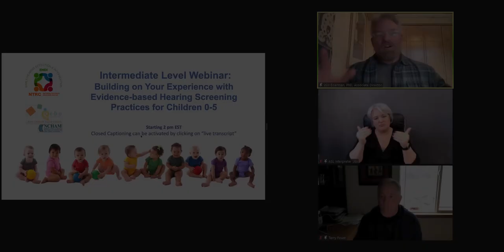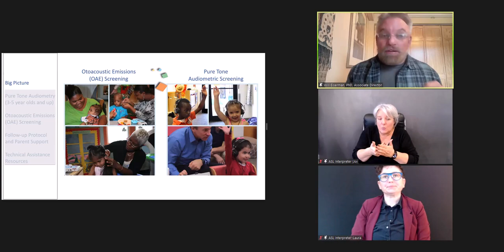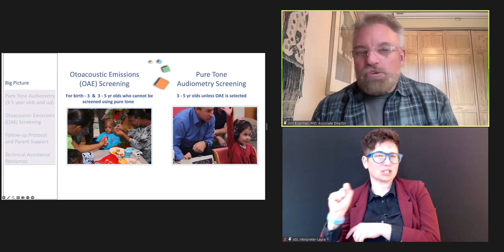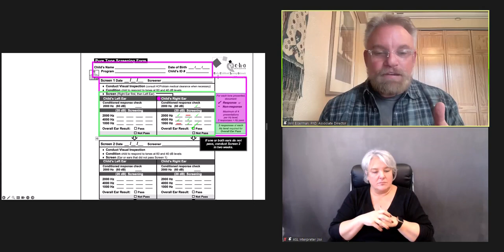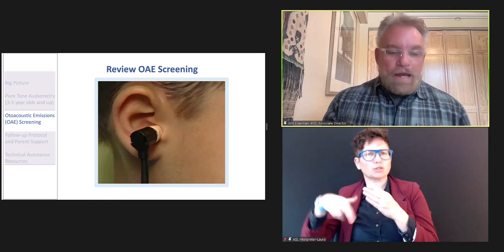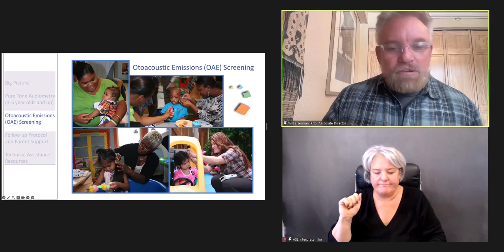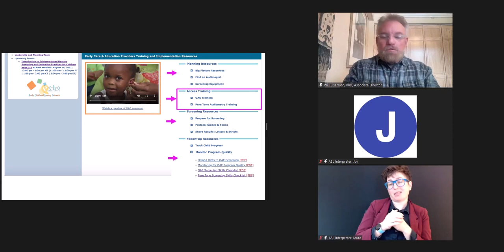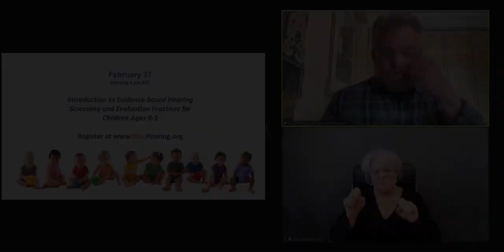Building on Your Experience with Evidence-based Hearing Screening Practices for Children 0-5 2/21/24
Now that you have had some experience implementing evidence-based hearing screening practices, this is an opportunity to get some of your questions addressed by experts. Whether you are using Otoacoustic Emissions (OAE) hearing screening or Pure Tone Audiometry, you likely have questions and/or a need to review key points to ensure you are adhering to evidence-based practice guidelines.

Please join us for a webinar and question and answer session on improving the quality of hearing screening and evaluation practices for children ages birth to 5. And spread the word to anyone whom you think may benefit from this learning opportunity.